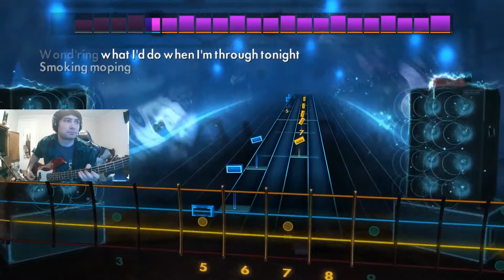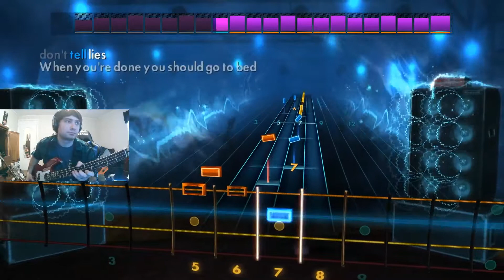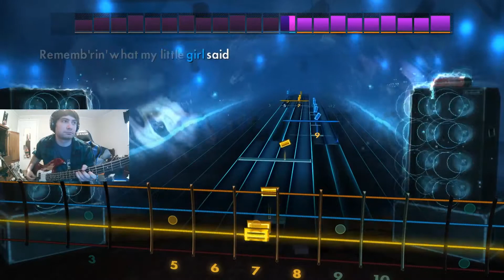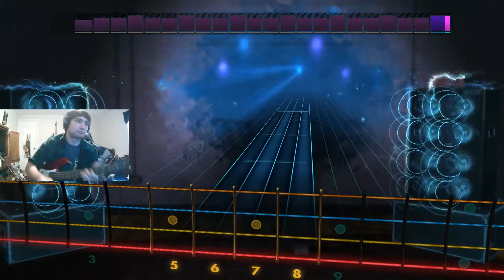The Rolling Stones- The Spider and the Fly, bass cover 100% 1st try (Rocksmith 2014)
Very slow paced and easy, but still satisfying to play